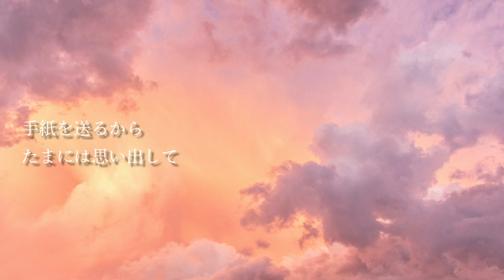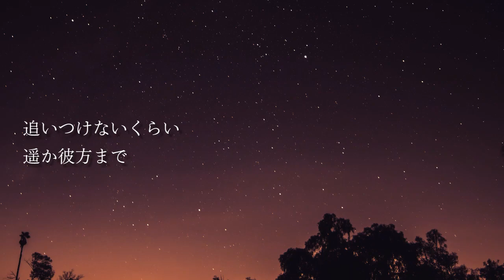【Saki・Ryo】君の飛行機【SynthesizerV】【オリジナル】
ピアノとストリングスがメインのバラードです。
こういうバラードにSakiはすごく合うと思います。
大サビのコーラスにはRyoを使ってみました。

「君の飛行機」feat.Saki&Ryo

青く澄んだ空に
君の飛行機
明日 星が輝けば
君は夢の街で

同じ道歩いて
同じ空を見ていた
だけど君は遠く

追いつけないくらい
遥か彼方まで
夢追う人 僕と明け星

雲を突き抜け行く
君の飛行機
高鳴る胸の鼓動は
届く この街にも

手紙を送るから
たまには思い出して
いつか飛んでゆくよ

流星の中 君は叫んだ
瞳は濡れていた
震える心が
いま届いた